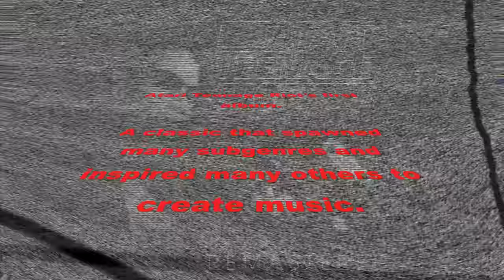Atari Teenage Riot "Into The Death" (LOUD Remasters)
Get Atari Teenage Riot Delete Yourself! 2012 LOUD remasters first time ever in high quality file formats like FLAC, WAV etc. directly from the band via bandcamp. incl.

Start The Riot, Speed, Midijunkies, Into The Death... the whole thing... those who know, just know...and those who don't know, stay in the dark...haha... We love you all!